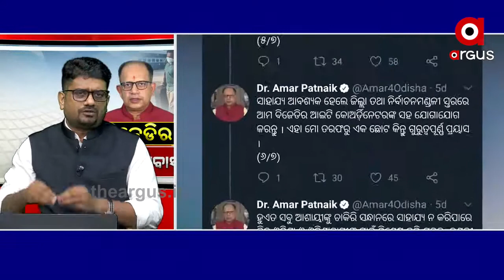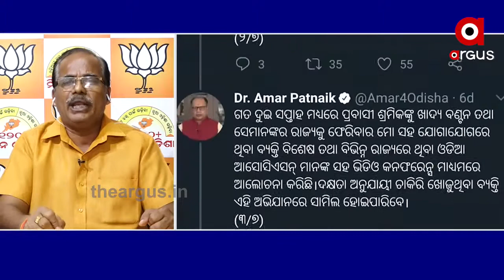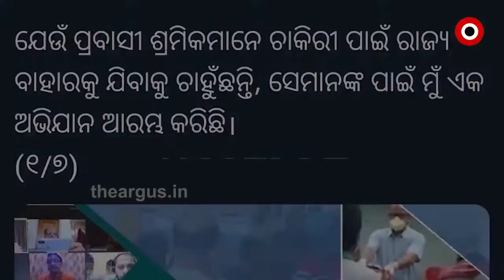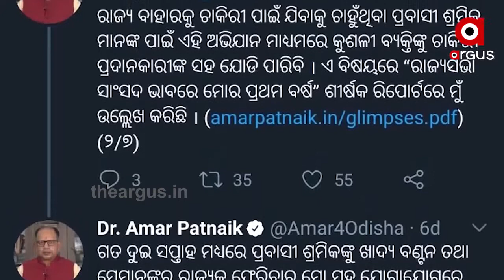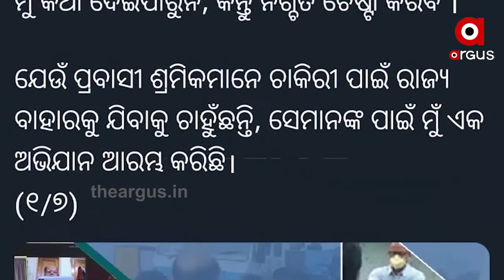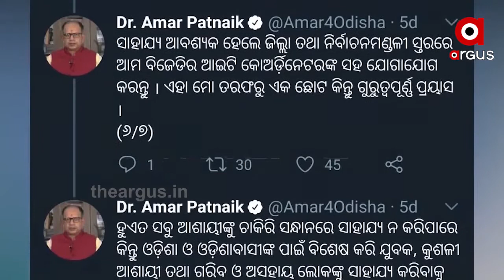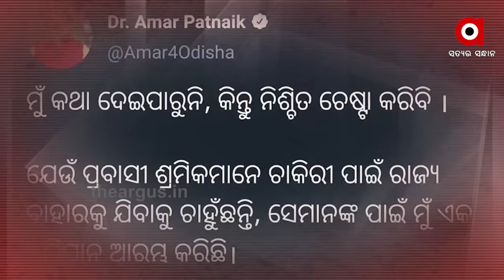ବିଜେଡ଼ି ସାଂସଦ ଅମର ପଟ୍ଟନାୟକ ପ୍ରବାସୀଙ୍କୁ ଚାକିରି ଦେବା ଘଟଣା